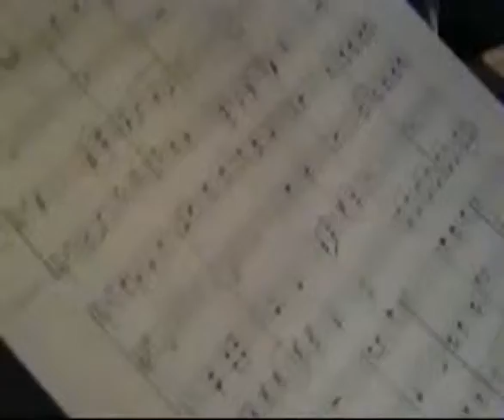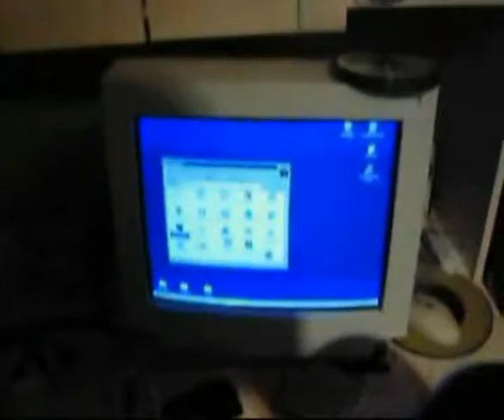Raphmovies LD: Studio 1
This is the first of several very old Raphmovies films. They're pretty weird, blurry, and pointless. But everybody's gotta start somehow. Also, someone once asked me to show them to her and I couldn't because I didn't know I still had them. Now I know and here you go.